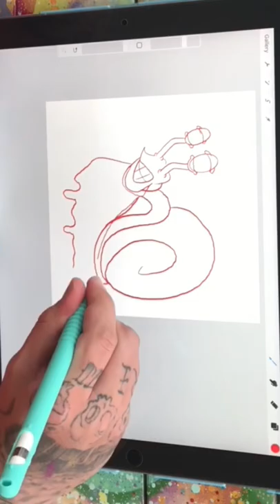Freehand Drawing A Snail Character